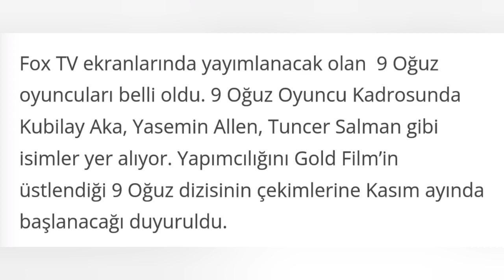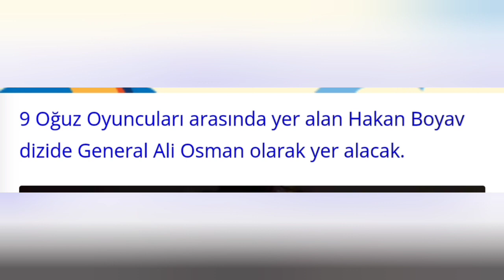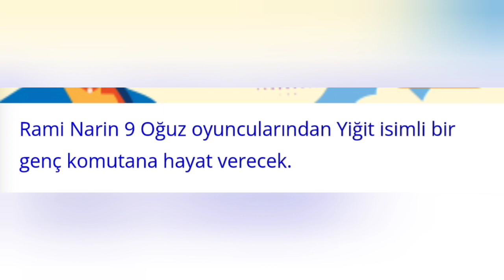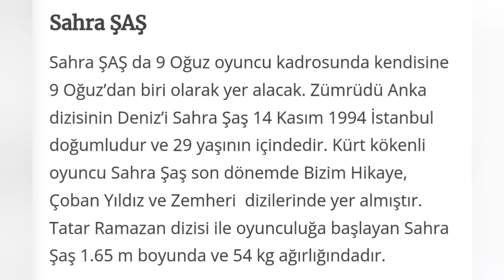9 Oğuz 1.Bölüm Fragmanı